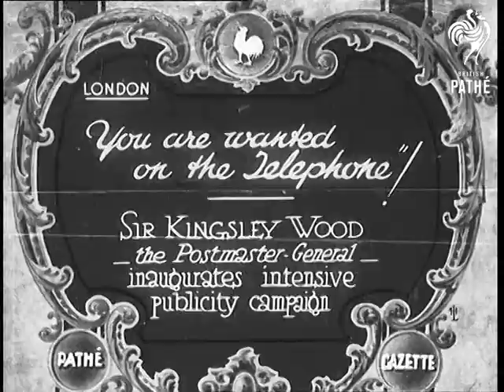"Ascot Sunday" (1932)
Full title reads: "'Ascot Sunday' Famed Boulter's Lock - a kaleidoscopic scene of colour and beauty."

Boutler's Lock.

Boulter's Lock on the River Thames crammed with small boats. Crowds of people stand on the banks looking at the boats.

People stand below a sign saying 'Boutlers Lock'.

Various shots of the boats in the waterway. People are lying back and relaxing in their craft.

They slowly start to move off down the river / canal.

 FILM ID:679.01